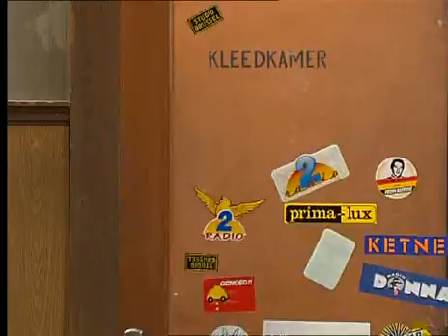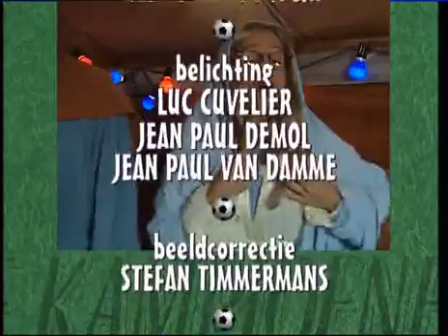F.C.De.Kampioenen.S11E04.Vrolijk.kerstfeest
FC De Kampioenen Tv Serie Film Afleveringen Tv Show